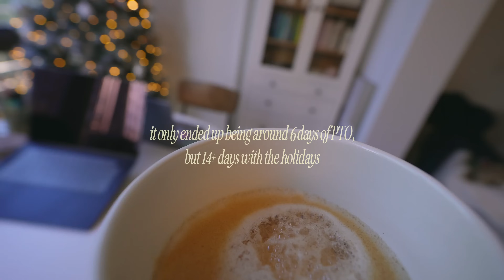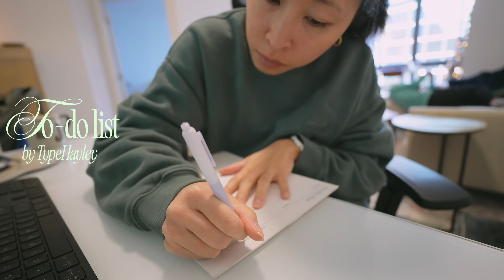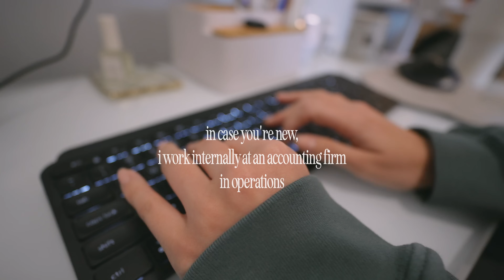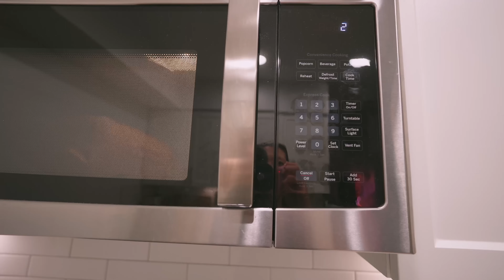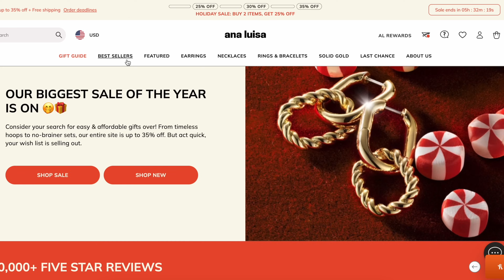2023 Changed My Life: Last 9-5 corporate work week of the year & reflecting on Work to Live Diaries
t i m e s t a m p s:
0:00 M - last work week of 2023, work day & run club
3:37 T - new everyday jewelry, wfh day, going home to my parents & family time
9:00 W - working at home again & a moment of gratitude
12:16 Th - 2023 changed my life
17:32 Th - reflecting on Work to Live Diaries
19:16 Th - ending the work day, what's next :)